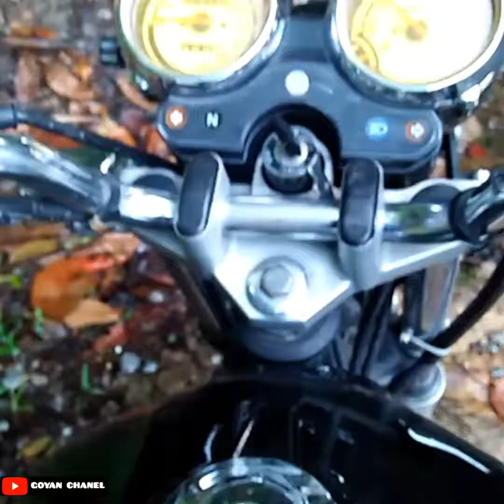Goyan chanel road tourgab bareng iseng iseng naik scorpio, rider pioner medan (RPM),SCST TAPTENG,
Tourgab scorpio medan menuju pulau mursala sibolga TAPTENG